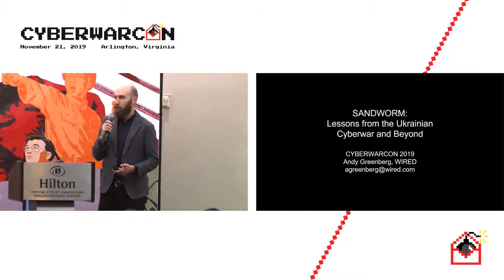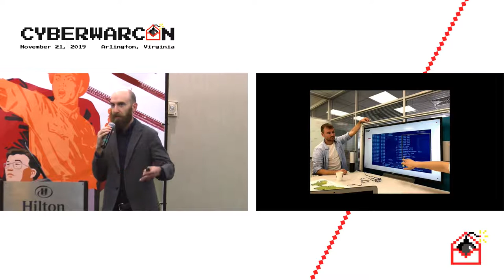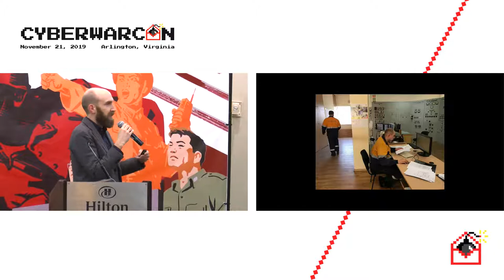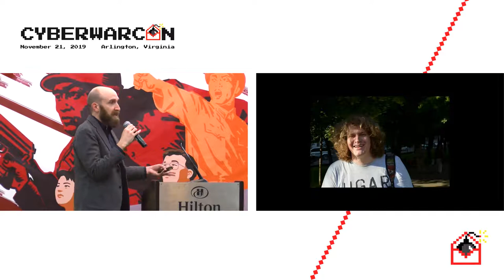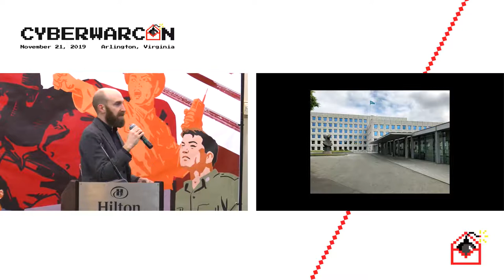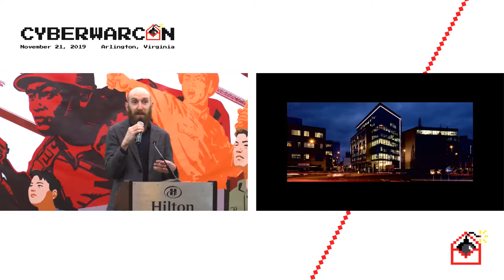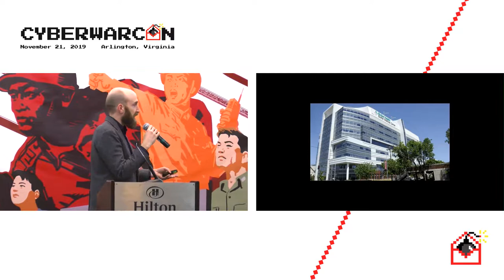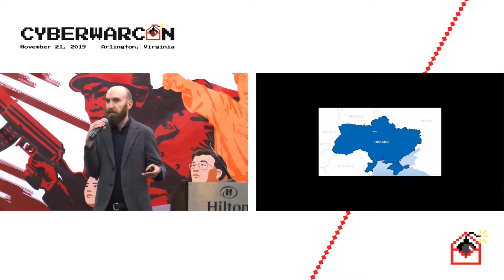Keynote - Andy Greenberg's Reflections on Sandworm | CYBERWARCON 2019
Reflections on Sandworm

CYBERWARCON 2019, November 21, 2019, Arlington, VA

Presentation by Andy Greenberg